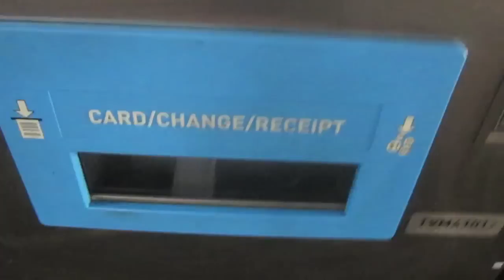atl bmx riding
rode atlanta and stone mountain skatepark today